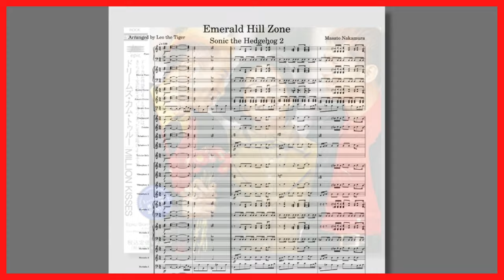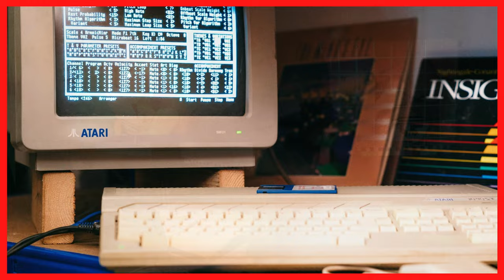Sonic The Hedgehog - A Versão Demo da Música de Masato Nakamura - História dos Videogames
Conheça a versão demo original da música criada por Masato Nakamura para os jogos Sonic The hedgehog 1 e 2.

O diretor da Sega, Fujio Minegishi, tinha conexões com a indústria da música e sugeriu que seu amigo Yūzō Kayama escrevesse a trilha sonora para Sonic. No entanto, o time Sonic não achou que a música de Kayama se encaixasse, e assim contatou Masato Nakamura, baixista e compositor da banda de J-pop Dreams Come True. Nakamura ficou surpreso, mas aceitou, porque foi inspirado pelo desejo da equipe de superar a Nintendo. Ele disse que a parte mais difícil foi trabalhar com o número limitado de sons que podiam tocar simultaneamente: apenas quatro. Contou também que sua falta de conhecimento de música para computadores tornava isso "impossível". Ele escreveu a trilha sonora simultaneamente com o álbum Dreams Come True Million Kisses. Após terminar as composições, elas foram digitalizadas usando um Atari ST e o programa Notator.

Em 19 de outubro de 2011, mais de 20 anos após o lançamento, uma compilação de três discos de músicas de Sonic the Hedgehog e Sonic the Hedgehog 2 foi lançada no Japão. O primeiro disco apresenta faixas originais de ambos os jogos, o segundo contém as gravações demo de Nakamura antes de serem programadas no Genesis, e o terceiro tem músicas de Dreams Come True e seus remixes. Confere só!